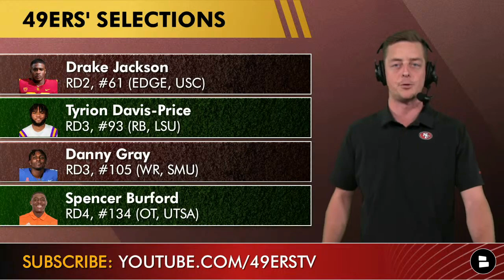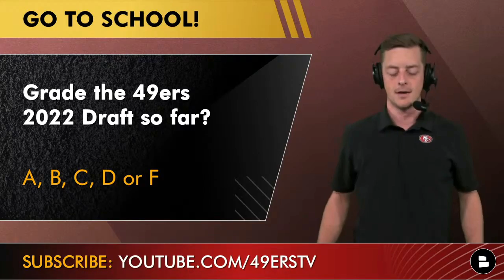49ers Draft Grades: All 7 Rounds From 2022 NFL Draft Ft. Danny Gray, Brock Purdy, Samuel Womack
The 2022 NFL Draft is over & the San Francisco 49ers added 9 players in the NFL Draft, but after an overall unimpressive offseason, the 49ers Draft Grades this year come in similarly. 49ers Report host Chase Senior breaks down each of the 49ers draft picks and gives you his final draft grade for the 49ers. San Francisco drafted some interesting prospects in Drake Jackson, Ty Davis, Danny Gray, Spencer Burford, Samuel Womack, Nick Zakelj, Kalia Davis, Tariq Castro Fields and Brock Purdy.

Chase Senior’s 49ers NFL Draft Grade: B
Full list of San Francisco 49ers Draft Grades by pick:
Round 2: No. 61: Drake Jackson - B
Round 3: No. 93: Ty Davis-Price - C+
Round 3: No. 105: Danny Gray - A
Round 4: No. 134: Spencer Burford - B
Round 5: No. 172: Sam Womack - A
Round 6: No. 187: Nick Zakelj - C
Round 6: No. 220: Kalia Davis - C
Round 6: No. 221: Tariq Castro-Fields - B+
Round 7: No. 262: Brock Purdy - B-

Chase is also talking 49ers on the new Callin app!

Hit up Chase Senior on social media! He’ll keep you up to date with the latest 49ers draft rumors and 49ers draft picks:

Catch all of Chase’s coverage of the 49ers 2022 NFL Draft on the channel or here:
49ers Draft: 49ers Select BALLHAWKING CB Sam Womack At 172 In 2022 NFL Draft | Next K’Wuan Williams?

San Francisco 49ers Select INTRIGUING OT Spencer Burford At Pick 134 In 2022 NFL Draft | 49ers Draft

San Francisco 49ers Select EDGE Drake Jackson Of USC At Pick #61 In Round 2 Of 2022 NFL Draft

You should definitely follow @chatsports   on social media if you like PFF draft, Pardon My Take, ESPN NFL draft, and more! We are the number one NFL YouTube channel!